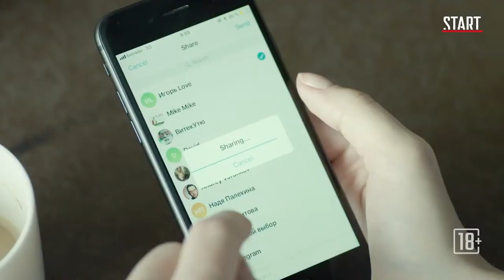Содержанки Трейлер - 1 сезон.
Молодая художница Даша Смирнова приезжает из Саратова в Москву, чтобы изменить свою жизнь. Окунуться в мир гламура и лёгких денег ей помогает школьная подруга Марина Левкоева, единственный источник дохода которой — отношения с женатым чиновником Игорем Долгачёвым, с которым она познакомилась благодаря главной светской свахе Москвы.

Алиса Ольховская пристроила не одну красивую девушку в надёжные руки, а сама смогла пройти путь от содержанки до супруги преуспевающего девелопера. И теперь она делит с Мариной не только светские рауты, но и молодого любовника Кира.

Тем временем у других женщин — другие заботы. И пока одни тратят деньги на очередное бриллиантовое колье, другие прикидывают, как дотянуть до зарплаты. Такова реальность для следователя Лены Широковой, которая находит решение насущных проблем в сексе с любовником-коллегой Максимом. Впрочем, совсем скоро Лене предстоит познакомиться с красивой жизнью поближе: когда в туалете элитного ресторана обнаружат тело одной из девушек, и расследование этого запутанного дела откроет перед Леной неприглядные тайны многих обитателей высшего московского общества.